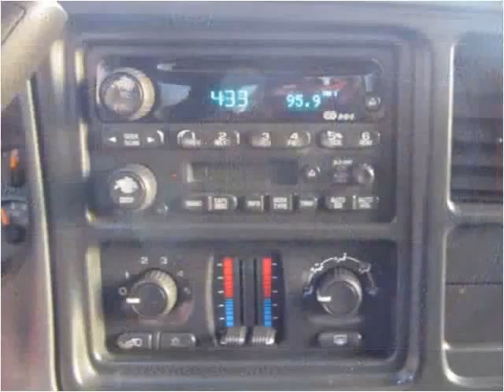2003 Chevrolet SILVERADO Used Cars Frankfort KY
This 2003 Chevrolet SILVERADO is available from EZ Car Connection LLC.